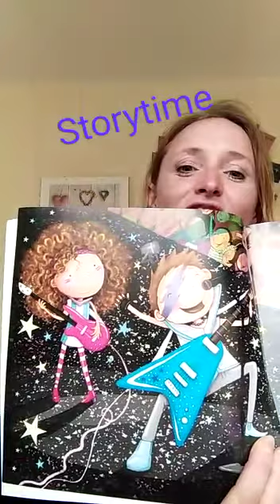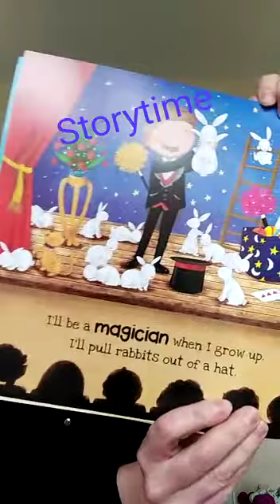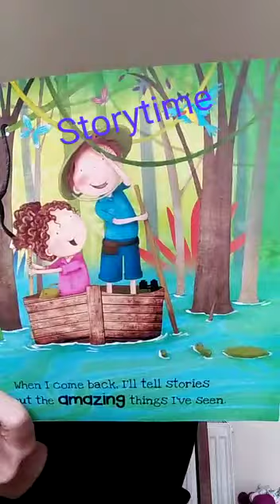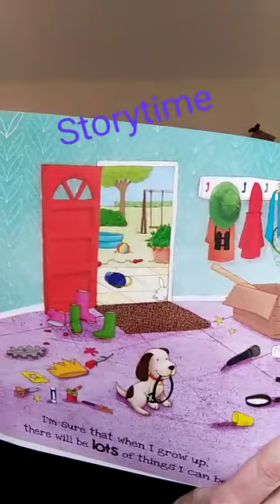When I Grow Up read by Mrs Harvey